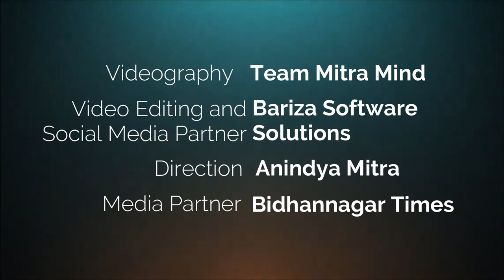Tuhi | Tuhi's Tattoo Studio | Let's Talk With Indrashish Season 1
A straight cut talk with Tuhi. Kolkata's first female tattoo artist.